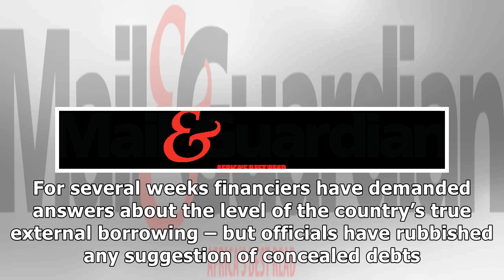Fears of hidden debt in Zambia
International lenders and markets are growing increasingly concerned about “hidden debt” in Zambia, a situation similar to the one that plunged neighbouring Mozambique into a deep financial crisis. Fo...